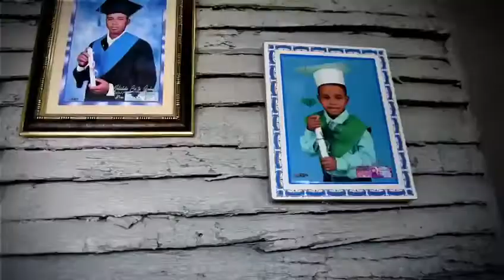¡Gracias a INFOTEP, me siento mejor persona!